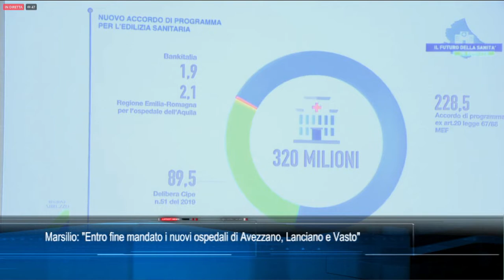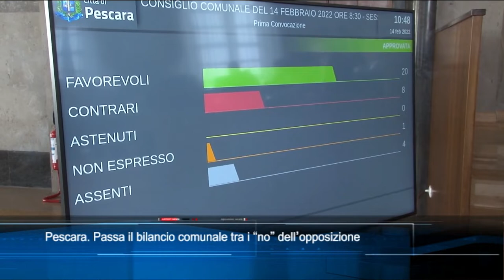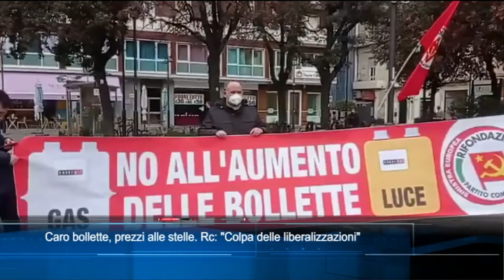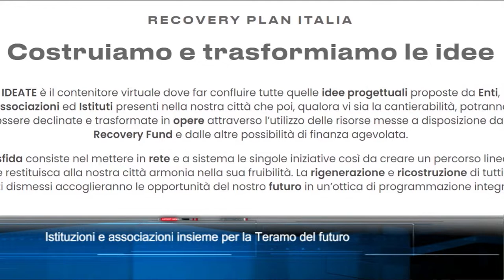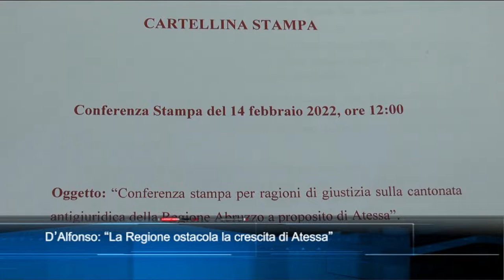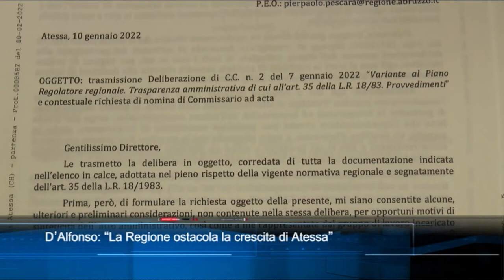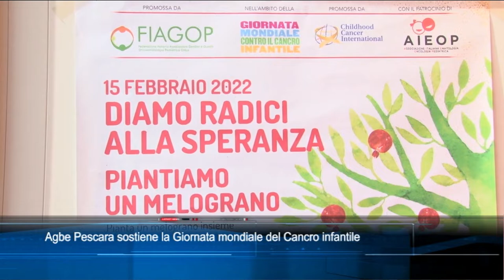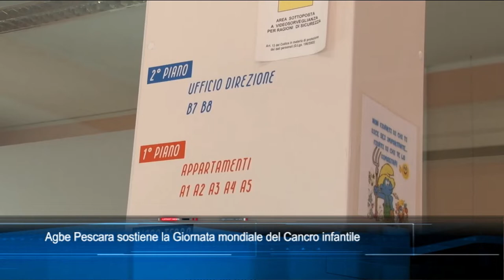TgSei edizione delle 14 di lunedì 14 febbraio 2022